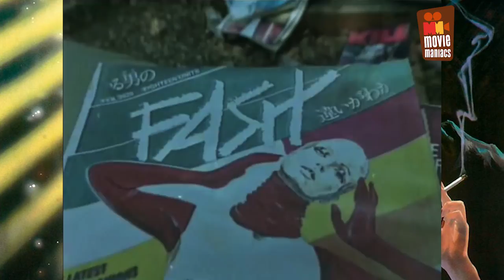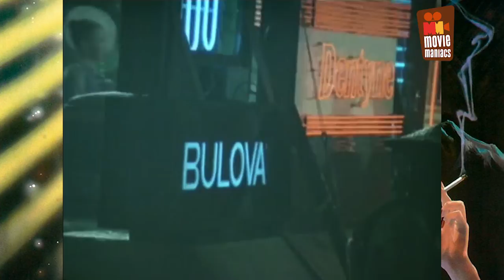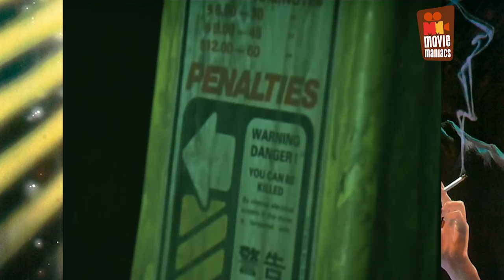Blade Runner - Convention Reel - Ridley Scott and Douglas Trumbull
before Blade Runner was released in 1982, Ridley Scott had to convince theater owners to show his movie, when it was released. To my knowledge, this video was produced for ShoWest in Los Angeles (now CinemaCon in Las Vegas) in early 1982 and was later also shown at trade shows and fan gatherings like ComicCon.